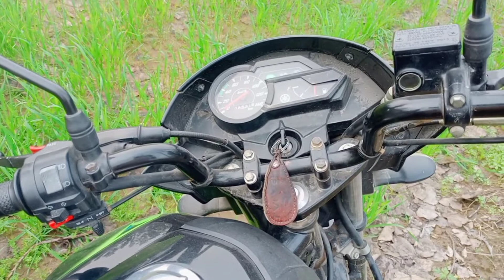बाइक स्टार्ट न हो तो क्या करें | agar bike start na ho to kya kare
Hello dosto aaj ki video me aap ko ye bataunga ki bike start na ho to kya kare or is video me aap ko full jaankari bataunga to video ko last tak dekhe